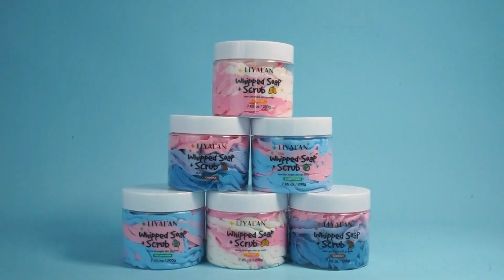Share Natural Whipped Scrub Soap | Exfoliate, Cleanse & Nourish In One Step#whippedsoap#bodycare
Share our three whipped scrub soaps with natural-derived fruity fragrances, including mango, watermelon and coconut.
Its soft creamy texture is in between a solid soap and a shower gel, rich in natural oils and shea butter for a nice lathery, moisturizing clean.
With it, you may achieve the demand that exfoliate, cleanse, and nourish in one step.